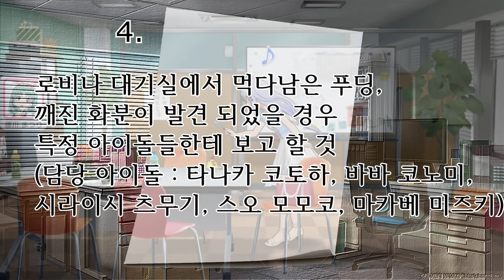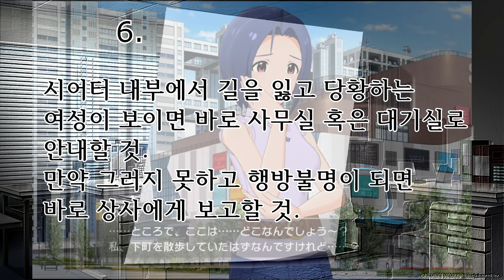[여름특집] 765 프로덕션 프로듀서 행동 수칙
제일 무서운 사실은 이 기업이 블랙이라는 것이다.